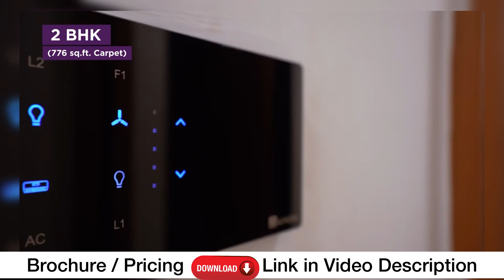ITrend Futura 2 BHK Video | Saheel Itrend Futura at Baner Pune | 2 & 3 BHK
Saheel Itrend Futura is a unique residential development consisting of 6 towers. A well designed Amenities Zones, Kids Zones, Zen Zones & Entertainment Zones parallel to the big development, gives you the feeling of being at home built in the lap of nature.

These 2 & 3 BHK Luxury Apartments at Baner Annex have an ambience that you would like to experience and fall in love with. Now you get to enjoy it everyday. Every moment.

Saheel Itrend Futura invites you to one of the best locations within Baner Annex to live to the fullest.

PROJECT HIGHLIGHTS
Luxury 2 & 3 BHK Spacious Apartments
6 Acres Total Plot Area
6 Elegant Towers | 29 Storey
2 Clubhouses
Approx.1.5 Acre Total Open Space
1 Acre+ Vehicular Free Podium Amenities
Unobstructed River & Hill Views
118 Feet/36 Meter Wide Road Touch Property
Showrooms, Shops & Offices at Your Doorstep
Prime Location, Baner Annex - Mahalunge High Tech City